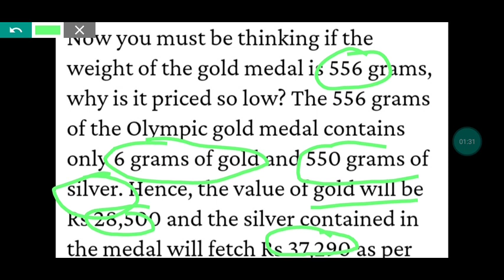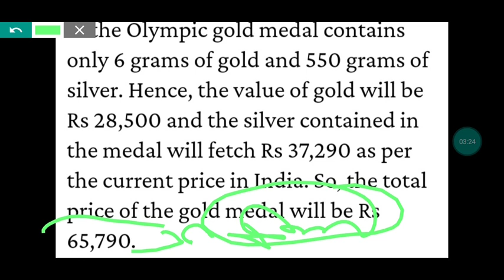gold medal ki kimat kitni hoti hai.||what is market price of gold medal.